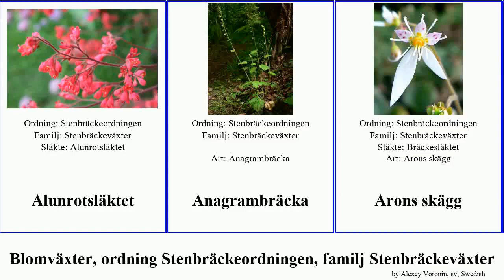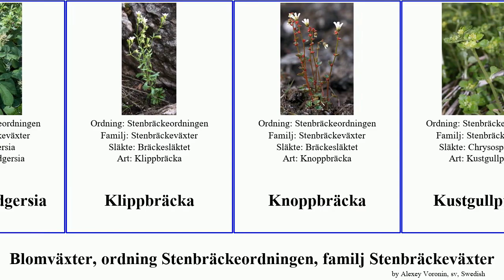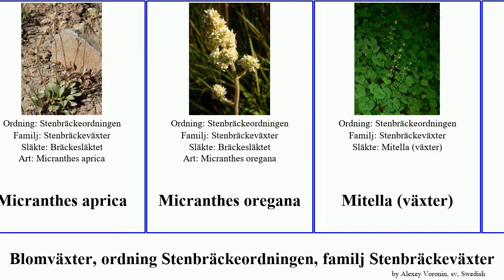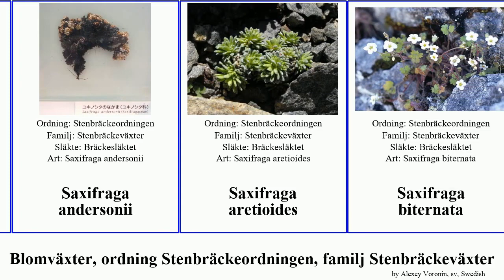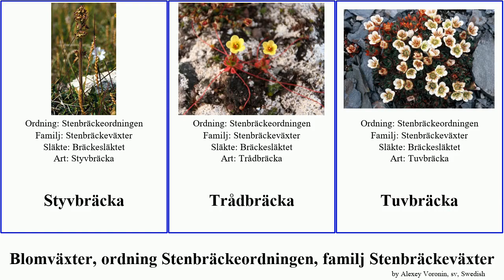Blomväxter, ordning Stenbräckeordningen, familj Stenbräckeväxter saxifraga micranthes maxima Jesse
Blomväxter ordning Stenbräckeordningen, familj Stenbräckeväxter.
angiosperms of Order Saxifragales Family Saxifragaceae, language: sv.

Alunrotsläktet
Anagrambräcka
Arons skägg
Astilbesläktet
Axalunrot
Bergenia
Bergeniasläktet
Blodalunrot
Bolandra
Bronsrodgersia
Bräckor
Bäckbräckor
Fingerrodgersia
Fjällbrud
Fjällbräcka
Gaffelbräcka
Grusbräcka
Gul hjärtbräcka
Gullbräcka
Gullpudra
Gyllenbräcka
Hjärtbergenia
hällebräcka
Höstastilbe
Kastanjerodgersia
Klippbräcka
Knoppbräcka
Kustgullpudra
Lithophragma maxima
Lithophragma tenella
Mandelblomma
Mattbräcka
Micranthes bryophora
Micranthes hieracifolia
Micranthes micranthidifolia
Micranthes virginiensis
Micranthes aprica
Micranthes oregana
Mitella (växter)
Mor-och-barn
Mossbräcka
Myrbräcka
Parasollbladssläktet
Polarbräcka
Prickbräcka
Purpurbräcka
Pyramidbräcka
Rosettbräckor
Rödbladig bergenia
Saxifraga andersonii
Saxifraga aretioides
Saxifraga biternata
Saxifraga cochlearis
Saxifraga flagellaris
Saxifraga stolitzkae
Saxifraga tombeanensis
Saxifraga vayredana
Saxifraga brunonis
Saxifraga fragilis
Saxifraga taygetea
Saxifraga urbium
Silverastilbe
Silverbräcka
Skuggbräcka
Sköldbräcka
Slöjbräcka
Snöbräcka
Spetsmössa
Stjärnbräcka
Strävbergenia
Styvbräcka
Trådbräcka
Tuvbräcka
Vippbräcka